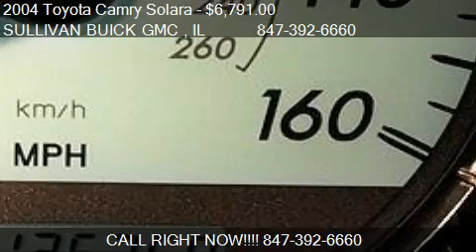2004 Toyota Camry Solara SE - for sale in ARLINGTON HEIGHTS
Come test drive this 2004 Toyota Camry Solara SE for sale in ARLINGTON HEIGHTS , IL.

**  CLEAN VEHICLE HISTORY ** EXTRA CLEAN - FUEL EFFICIENT - KEYLESS ENTRY - and LOCAL TRADE.     PLEASE READ! Sullivan Buick GMC prides itself with offering the finest pre owned vehicles in the Midwest! Compare our cars, mechanically and physically TO ANYONE! We truly strive for perfection on every pre owned vehicle we sell. Our onsite specialist goes through each carâ€™s appearance removing all minor dents, dings, scratches and stone chips.  Each interior has been removed of all minor stains, rips and tears. Our final step is a complete detail and paint buff using caranuba wax.    BUY WITH CONFIDENCE! Every 2008 and newer vehicle with under 75,000 miles comes with a 30 day 1000 mile limited power train warranty. All other vehicles qualify for at least a 6 month 6000 mile limited power train warranty starting at only $395.